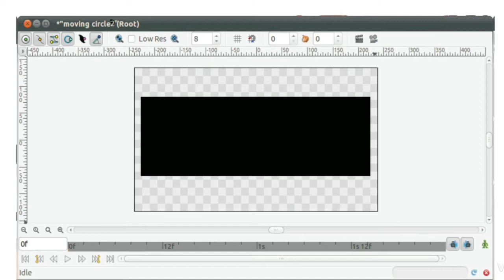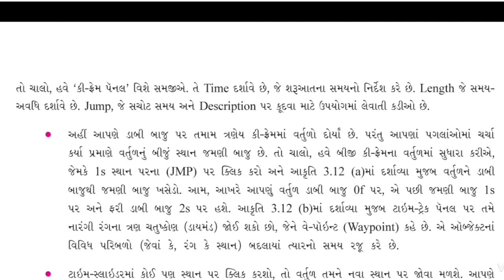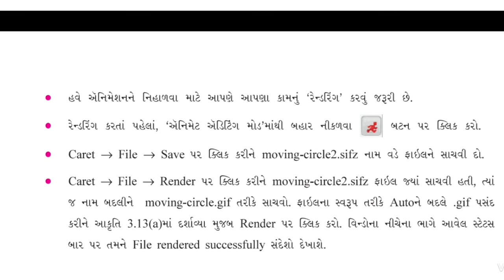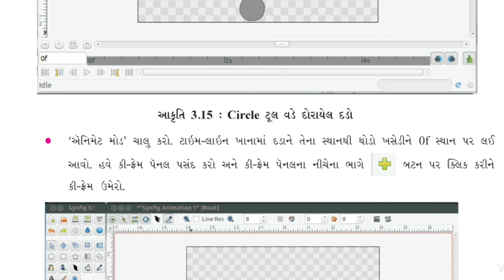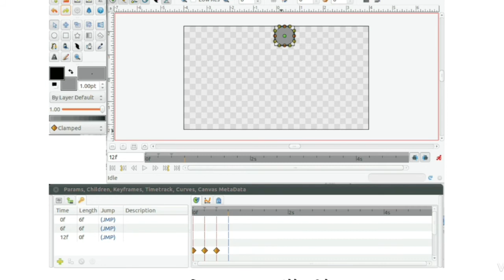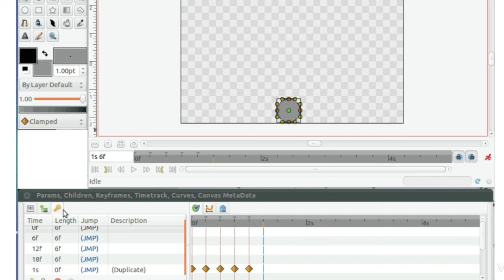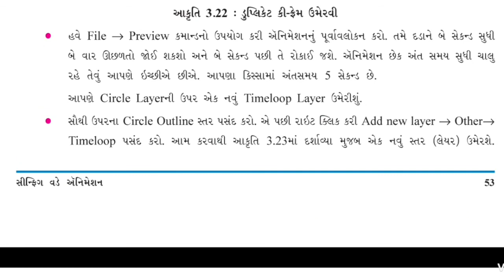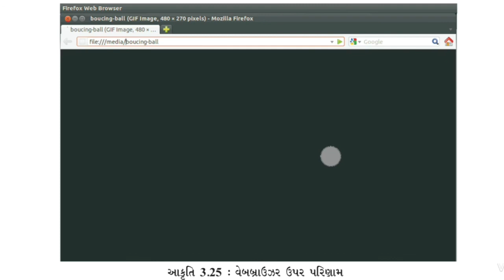STD 11 GM | COMPUTER | CHAPTER - 3 | LEC - 5